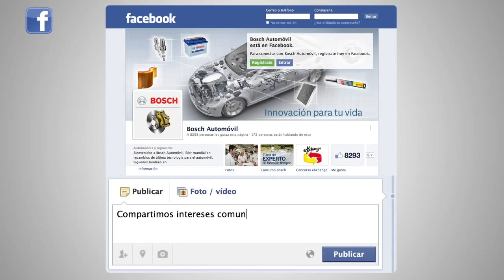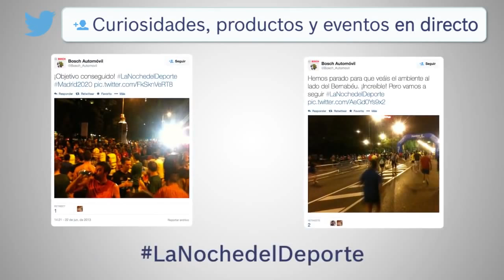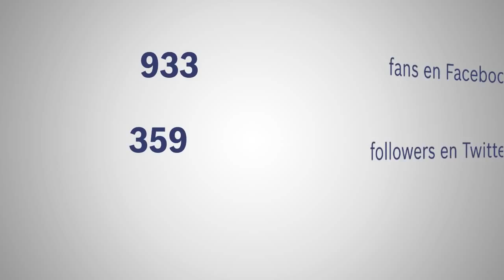Primer aniversario de Bosch Automóvil en Redes Sociales